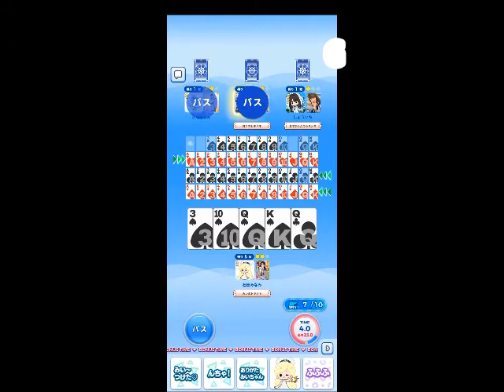STU48の7ならべ 石田 みなみ編 71-73